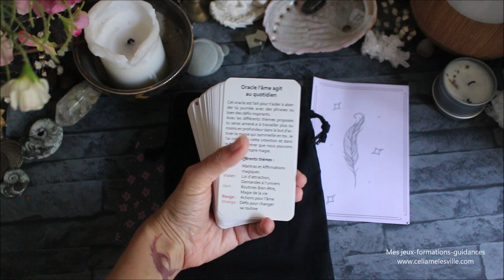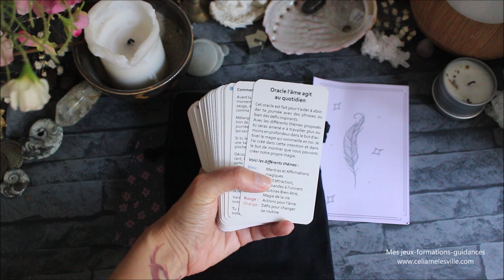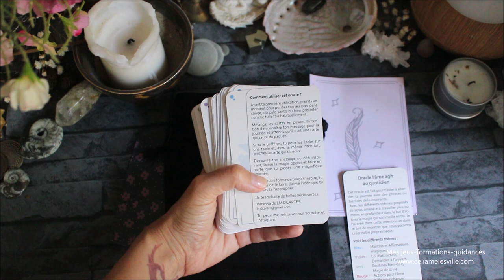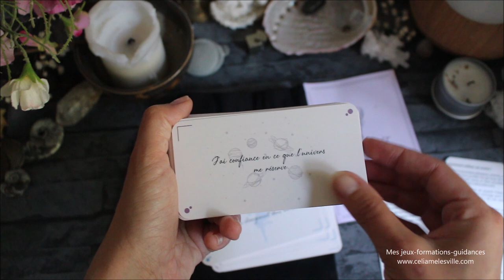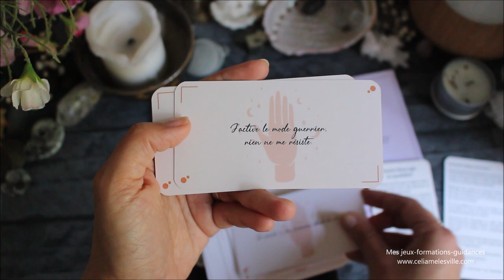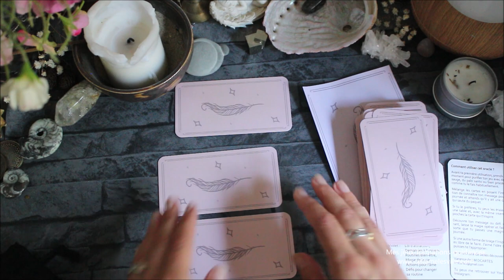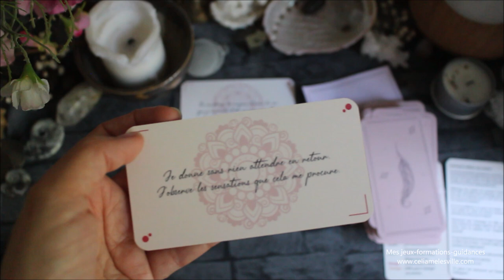Oracle "l'âme agit au quotidien" de LM Dcartes - Vanessa - Présentation/Review